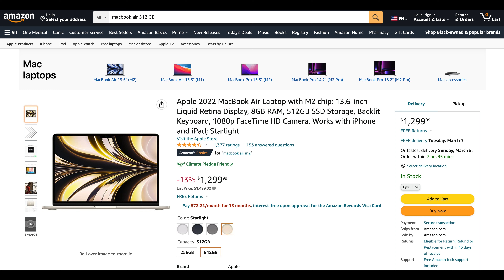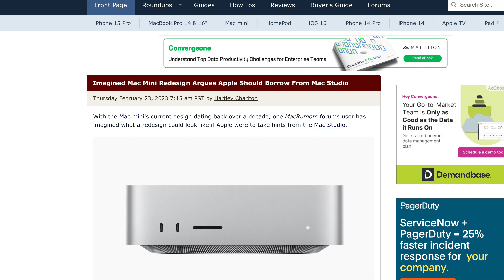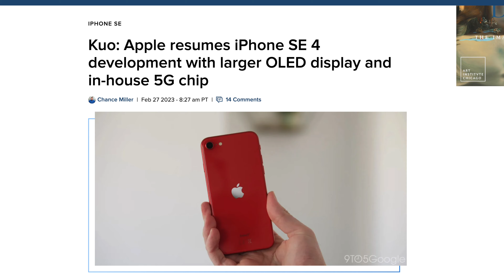15" MacBook Air, New iPhone SE, Lowest Priced M2 Air, and More Apple News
In this video we discuss some some of the news about the 15" MacBook Air, the future iPhone SE, the lowest priced M2 MacBook Air, and Apple Watch pricing plus much more.  If you are interested in Apple News covering products, services, rumors, and software then watch this video for some recent updates.

Lowest Priced M2 MacBook Air
Apple Watch Series 8
M2 Mac mini

If you are interested in Apple news like these stories including why you should protect your Apple login information, and more, then please subscribe for hundreds of Apple related videos like this.  Please note that if you use any of the links above to make a purchase a small percentage could go to help the channel grow.